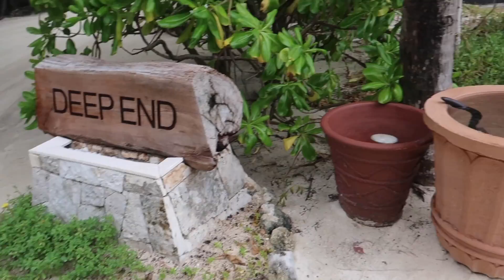DINNER WITH SHARKS IN THE MALDIVES!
WE ATE DINNER WITH SHARKS SWIMMING BELOW US AT THE DEEP END RESTAURANT. THE RESTAURANT WAS BUILT ON A PIER WITH AN OCEAN CUT OUT IN THE MIDDLE. THIS HIGH END RESTAURANT AT THE TAJ EXOTICA RESORT AND SPA MALDIVES WAS SIMPLY THE BEST AND MOST AMAZING DINNER WE HAVE HAD. WHAT A WONDERFUL EXPERIENCE.